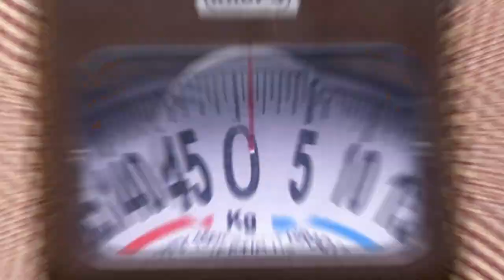KRUPS QUEEN Analog Personal Weighing Scale